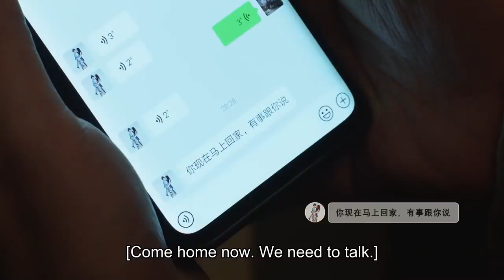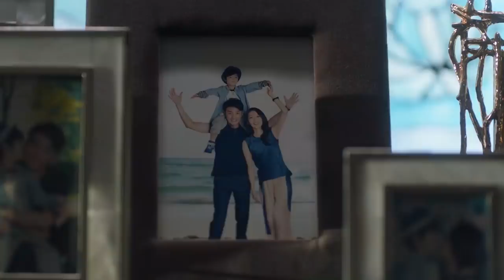Hopelessly! He finally confessed his cheating to his wife! | Nothing But Thirty